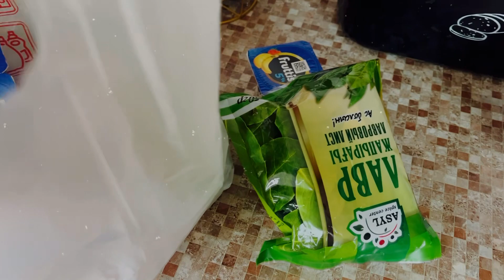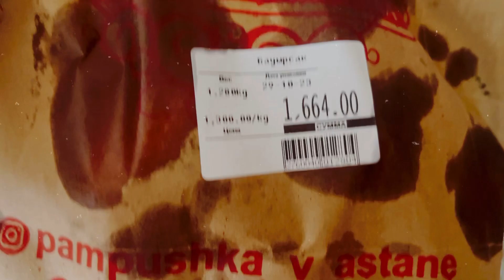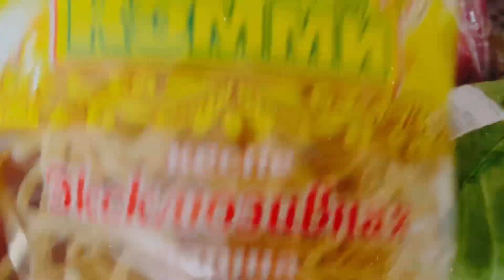Распаковка чек|ЧТО МОЖНО КУПИТЬ В КАЗАХСТАНЕ НА 24000 тенге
Распаковка чек на 24000 тенге в Казахстане